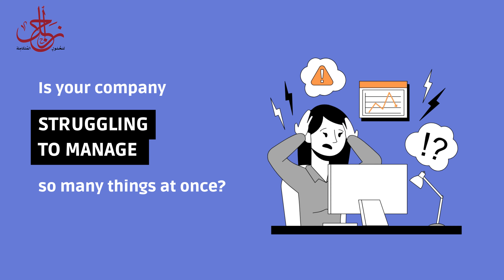zagel For integrated solutions